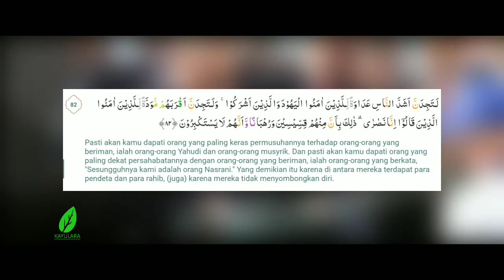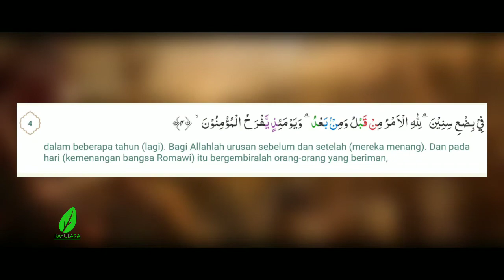Vladimir Putin Bela Nabi Muhammad ﷺ, Sudah Di Jelaskan Al Qur'an?